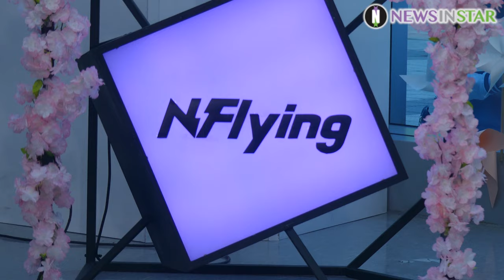190507 엔플라잉(N.Flying) 꽃밭에 꽃미남들의 개별 포토타임, tbs 팩트인스타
5월 7일 오후 서울시 마포구 상암동 에스플렉스 센터 1층 tbs 오픈스튜디오에서 '팩트인스타(Fact in Star) 팩터뷰'에 N.flying(엔플라잉 / 이승협, 차훈, 김재현, 유회승)이 출연해 포토타임에 포즈를 취하고 있다.